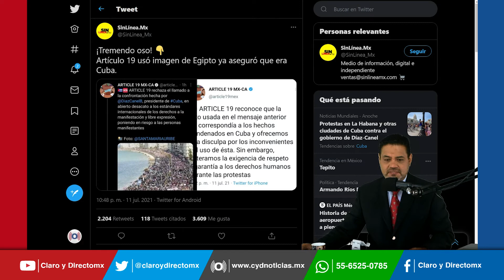Cubanos toman las calles para protestar vs el gobierno de Díaz Canel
Miles de cubanos salieron a las calles en varias provincias de la isla para protestar contra la “dictadura” y exigir libertad, en lo que representa la mayor movilización civil registrada en Cuba en los últimos 60 años.